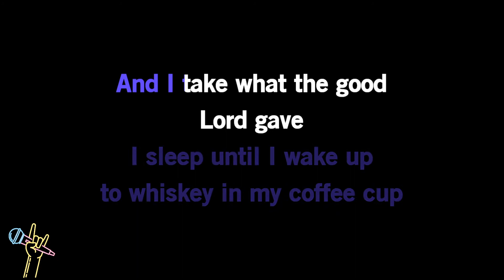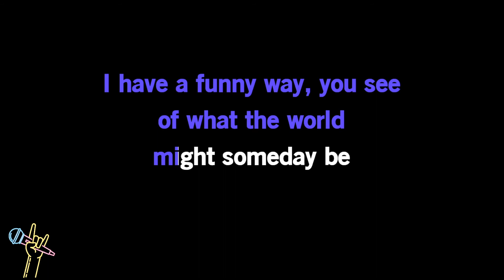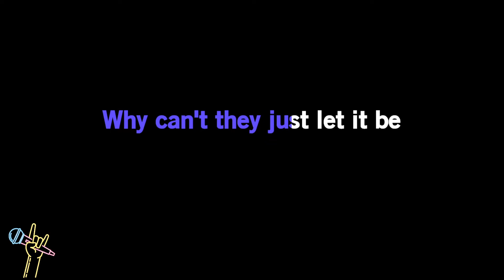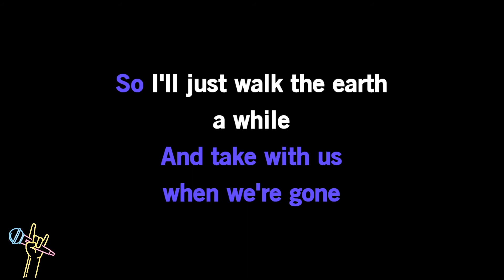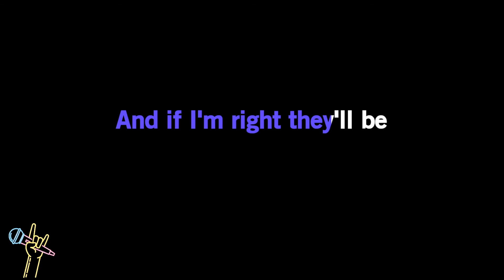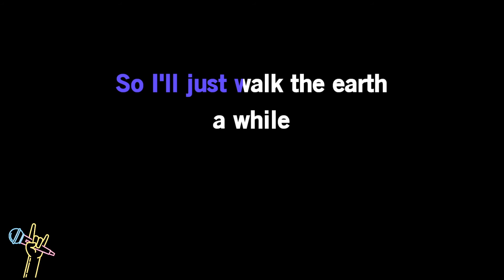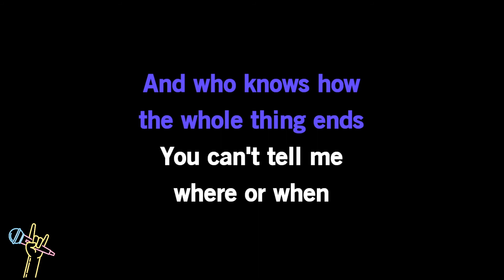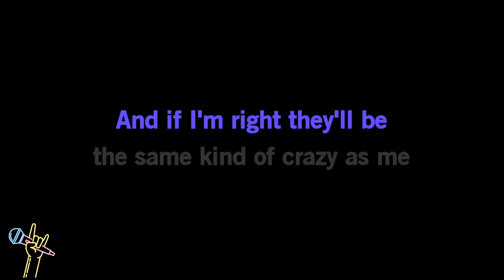Cody Jinks - Same Kind Of Crazy As Me (Karaoke)